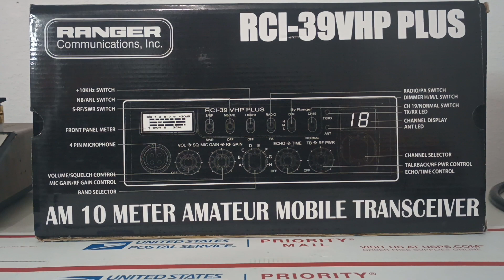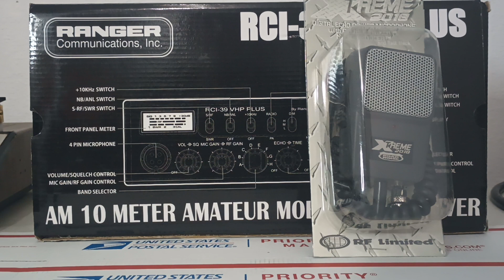Thankyou Budman! Winner of the Sneaky Pete Auction